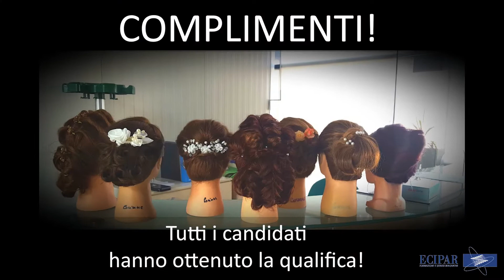Ecipar: esami di qualifica acconciatori 2020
Hanno passato brillantemente l’esame, le ragazze e i ragazzi che tra lunedì e martedì hanno partecipato in Ecipar all’esame per ottenere la qualifica di acconciatore. Bravissime e bravissimi, come tutti coloro che hanno studiato nella Beauty Academy di Ecipar Ferrara, l’ente di formazione di Cna. A loro “magnifici sette” gli auguri più sinceri di un futuro lavorativo pieno di soddisfazioni! E in questo video li vediamo al lavoro.